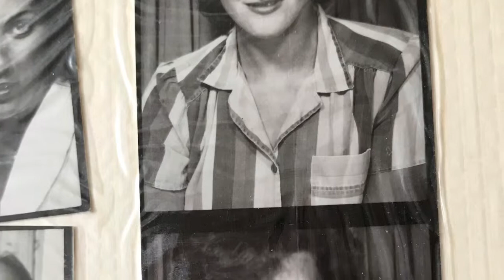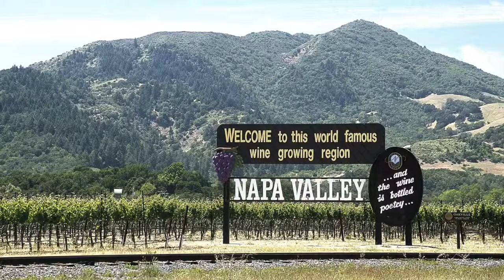Helen’s Last Lecture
Honors English 2 Last Lecture Project by Helen Walton